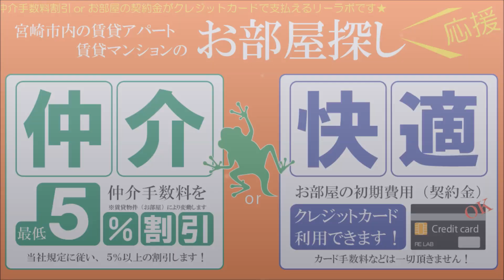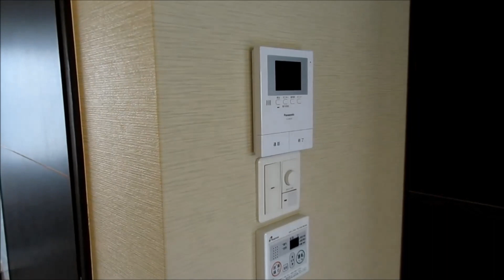宮崎市 賃貸 県庁周辺 リノベ物件 ディアコート・アイKAWARAMACHI Ⅱ232号【不動産のリーラボ】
宮崎市川原町1LDK賃貸物件。ディアコート・アイKAWARAMACHI Ⅱ空室情報